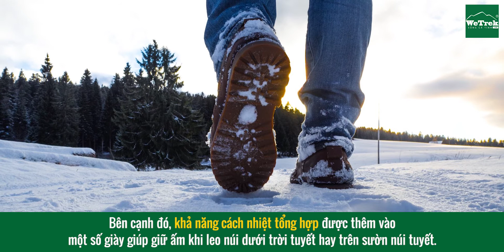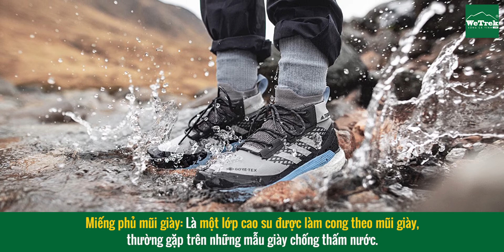Hướng Dẫn Cách Chọn Giày Leo Núi | By WeTrek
WETREK.VN hướng dẫn các thông tin chi tiết nhất giúp Bạn có thể lựa chọn được đôi giày leo núi phù hợp cho chuyến hành trình trekking của bạn.
- Giày đi bộ đường dài (Hiking shoes): là loại giày cổ thấp (low-cut) với phần đệm đế giày mềm dẻo linh hoạt, tuyệt vời cho việc đi bộ đường dài hằng ngày. Cũng có nhiều người đi du lịch dã ngoại chọn giày chạy bộ đường mòn (trail-running shoes) để sử dụng cho những chuyến đi dài.

- Giày đi bộ đường dài cao cổ (Hiking boots): là loại giày cổ lửng (mid-cut) hoặc giày cổ cao (high-cut) sử dụng cho đi bộ đường dài hằng ngày và đi du lịch dã ngoại với hành lý nhẹ. Chúng thường có độ linh hoạt cao và yêu cầu ít thời gian chạy rà, tuy nhiên loại này có khả năng hỗ trợ và độ bền kém hơn dòng giày dã ngoại.

- Giày dã ngoại (Backpacking boots): là loại giày được thiết kế để sử dụng khi bạn phải mang hành lý nặng trong những chuyến du lịch dài ngày, đi sâu vào những vùng hẻo lánh. Phần lớn có cổ cao bao trọn phần trên mắt cá chân đem lại sự hỗ trợ tuyệt vời cho cổ chân. Bền, khả năng hỗ trợ chân tốt và với phần đệm đế giày cứng hơn các giày loại nhẹ khác, chúng phù hợp với việc di chuyển cả trong và ngoài đường mòn.
- Giày leo núi (Mountaineering boots): là loại giày nặng với phần đệm đế giày cứng được thiết kế để thích hợp với việc mang hành lý nặng, có thể lắp đinh đế giày cho việc di chuyển trên sườn núi tuyết. Giày leo núi bền, chắc chắn và có khả năng
Tại WETREK.VN, chúng tôi tin rằng “Cuộc sống gần gũi với thiên nhiên luôn đáng sống". WETREK.VN khích lệ, tương trợ và trang bị mọi người tham gia các Hoạt động Thể thao, Giải Trí Ngoài Trời theo các tiêu chí An Toàn, Trách Nhiệm, Sướng.

✅ Link sản phẩm:
✅ Hệ thống cửa hàng:
- Số 235 Hoàng Văn Thụ, P.8, Q.Phú Nhuận, TP.HCM
- Số 530 Đường Láng, Đống Đa, HN
✅ Thời gian mở cửa: Từ 8h30 - 21h30 tất cả các ngày trong tuần

WETREK.VN cũng là thư viện điện tử nơi bạn có thể dễ dàng tìm thấy những kiến thức về Giải Trí Ngoài Trời (WeTrekology) và những trải nghiệm hữu ích, thực tế được chia sẻ từ đông đảo các bạn, khách hàng, đối tác có cùng đam mê và Sống Cá Tính (Live Out Loud). WETREK.VN cũng là nơi gắn kết, là nơi giao lưu, học hỏi, kết bạn, nơi hội tụ của tình hữu nghị thân ái đối với tất cả thành viên (WeTrekers).